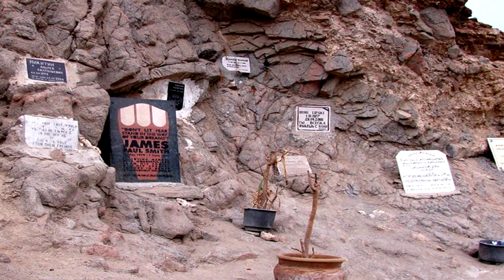Египет! Кто построил пирамиды?! и Почему Бедуины не получают паспорта?!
Как всегда нестандартный взгляд! В этот раз Египет! Пирамиды! Бедуины! Мумии и Все опасности Египта! Присоединяйтесь к нашему каналу впереди у нас и у Вас весь мир!